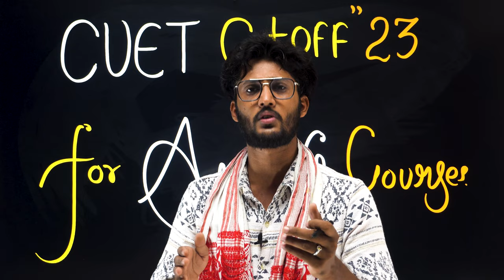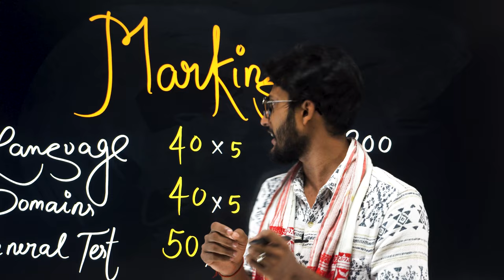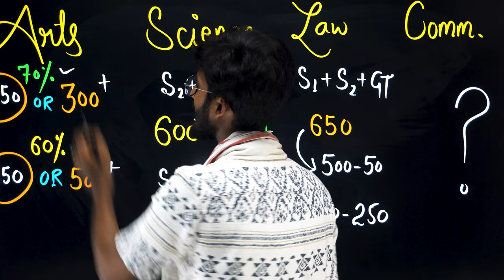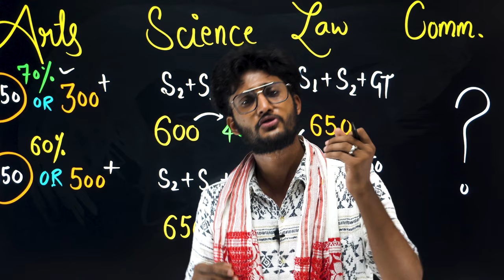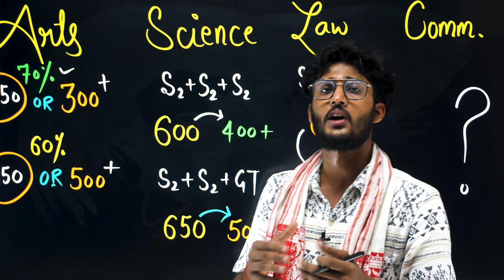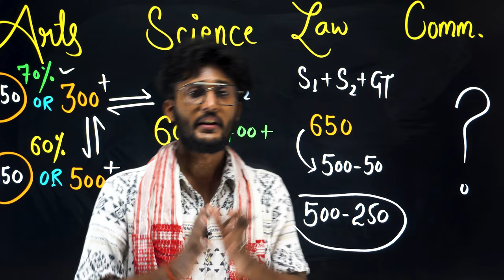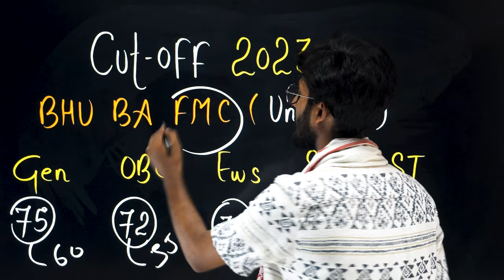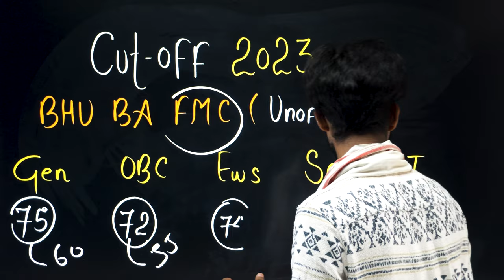CUET UG Cutoff 2023 🔥 All UG Courses Cutoff Video 👍कम से कम कितने Marks में होगा Admission